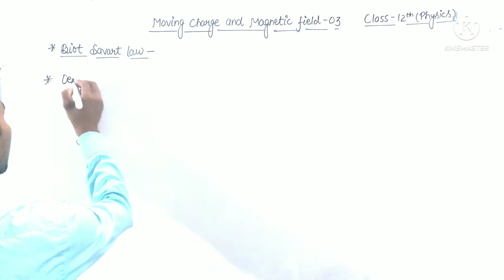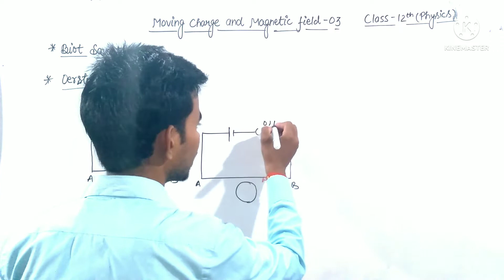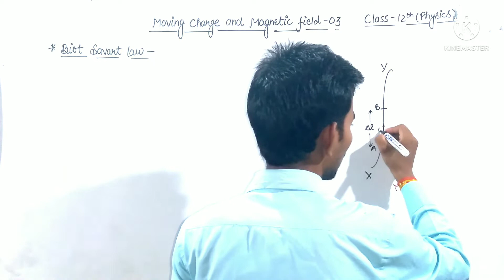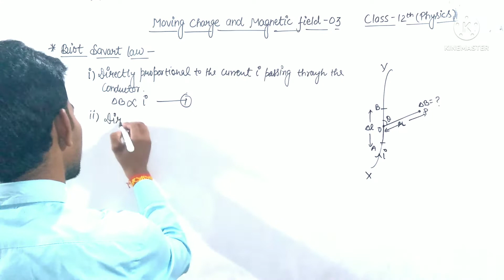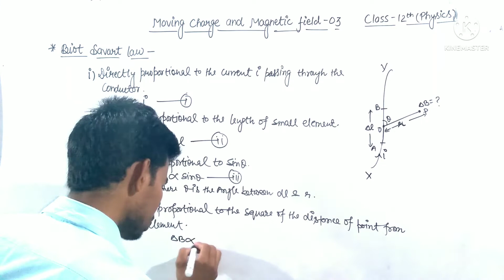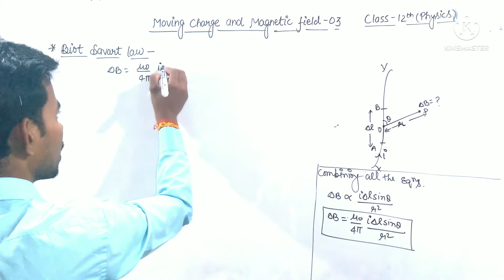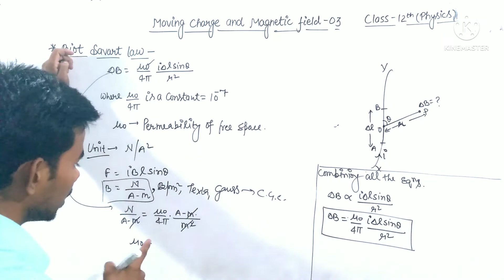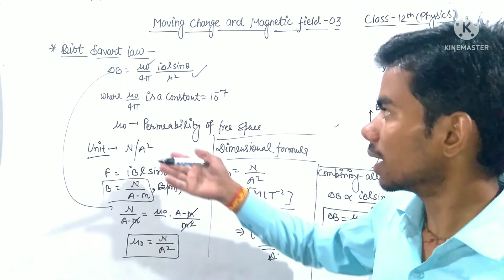Moving charge & Magnetic field-03||Biot-Savart's law||Oersted's experiment ||class-12 (physics)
★Hello friend,welcome my YouTube channel  physics with Pawan Dixit.

★In this video we will learn about Biot-Savart's law & Oersted's experiment.